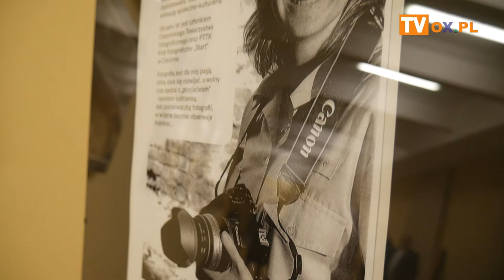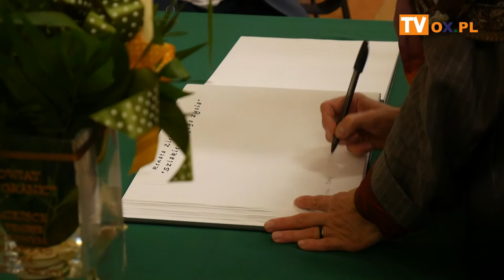Wernisaż wystawy fotografii Renaty Zięby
📸 "Szlakiem Mojego Życia".
📆 wtorek, 1. października;
📌 Galeria Szkolnego Schroniska Młodzieżowego "W Przejściu"
ul. Błogocka 24.